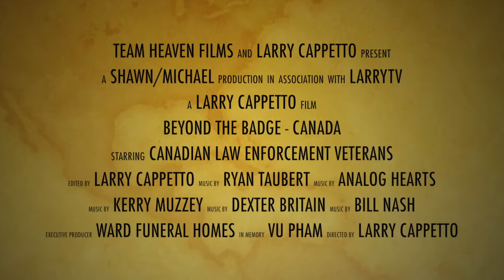CP24 Interview, Stephen LeDrew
A Team Heaven & Larry Cappetto Film.
A Shawn/Michael Production in association with LarryTV.
Produced & Directed by Larry Cappetto.
Executive Producer: Cameron Ward, Ward Funeral Homes.